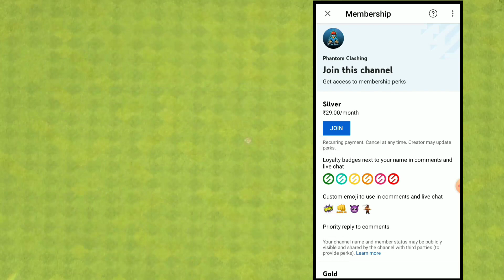Phantom Clashing Channel Membership Intro Video | Channel Membership Intro Video - Clash Of Clans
clash of clans strategies
th9
th9 best attack strategies
th9 war attack strategies
th9 attack strategies
th9 legend
Sumit 007
Papa Mogambo. Ck
Judo sloth gaming
Lexnos Gaming
Carbon fin gaming
The Dethroned
Itzu
Phantom Clashing